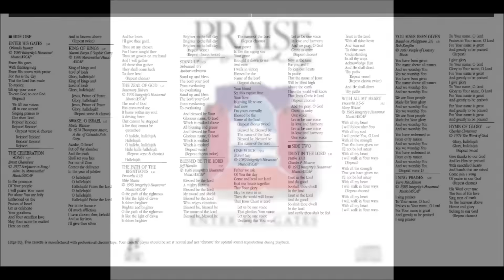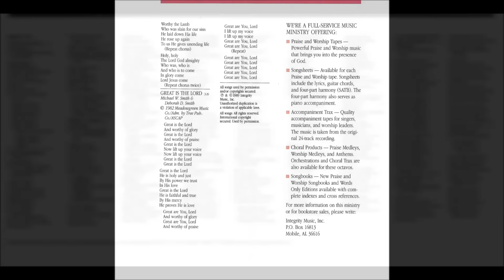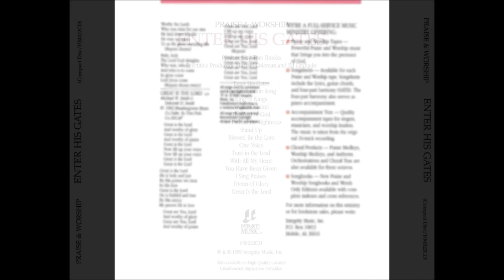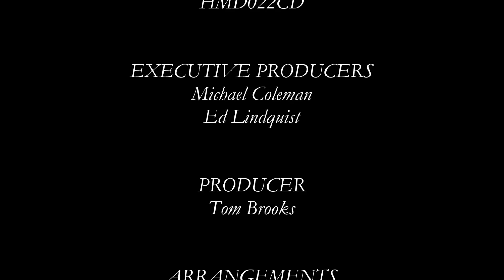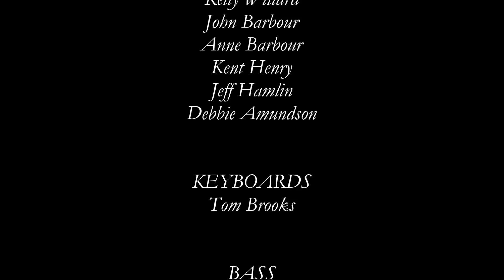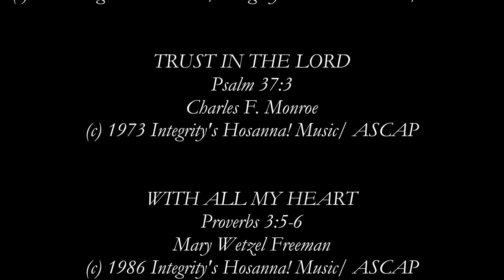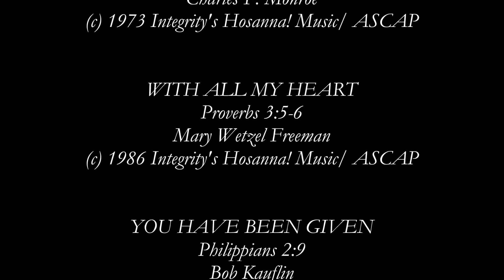Marty Nystrom- Enter His Gates (Full) (1989)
Video # 67

Producer: Tom Brooks

Tracks recorded at: New Earth Productions, St. Louis, Missouri

Recorded Live at: Resurrection Fellowship Church, Loveland, Colorado, January of 1989

Album: Enter His Gates

HMD022CD

- Enter His Gates 0:00

- The Celebration Song 3:41

- King Of Kings 5:16

- Awake O Israel 7:07

- The Zeal Of God 8:19

- O The Path Of The Righteous 10:03

- Stand Up 12:00

- Blessed Be The Lord 13:24

- One Voice 16:24

- Trust In The Lord 22:14

- With All My Heart 25:44

- You Have Been Given 28:57

- I Sing Praises 33:23

- Hymn Of Glory (Glory Hallelujah) 36:58

- Great Is The Lord 41:45